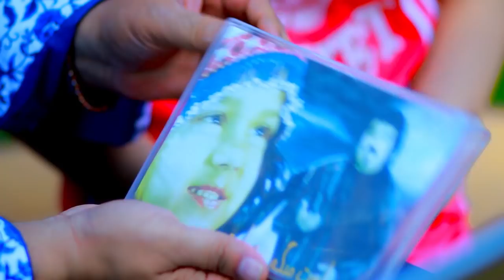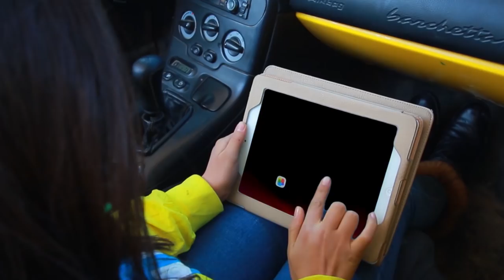Sharif Sahil - Chashmani To OFFICIAL VIDEO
Artist: Sharif Sahil
Song: Chashmani To
Lyrics: Sakhi Rahi
Composer: Sharif Sahil
Video Director: Ismail Sangin
Prduct: Zarnigar Media Prodution